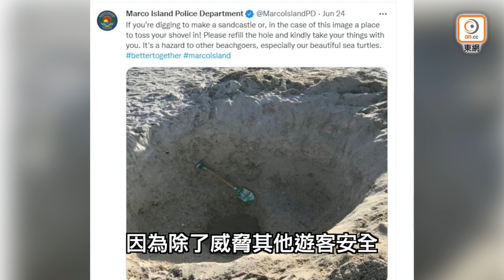【on.cc東網】佛州離奇現巨洞 沙灘客險墮深坑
【佛州離奇現巨洞　沙灘客險墮深坑】